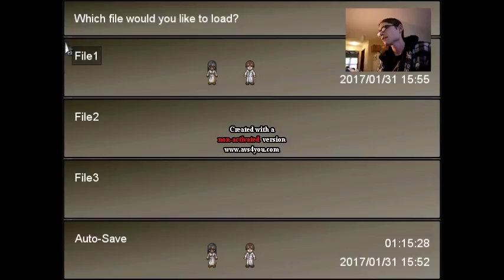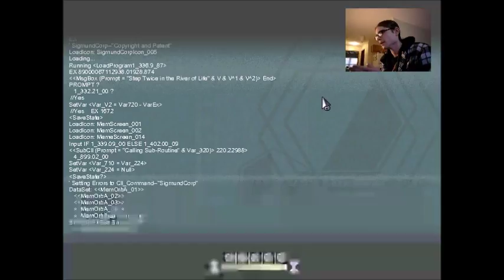ANIMORPHS!! - To The Moon Part 3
I totally forgot everything about his book series...